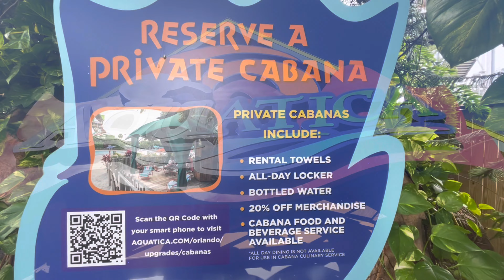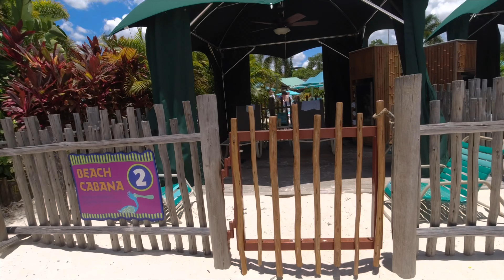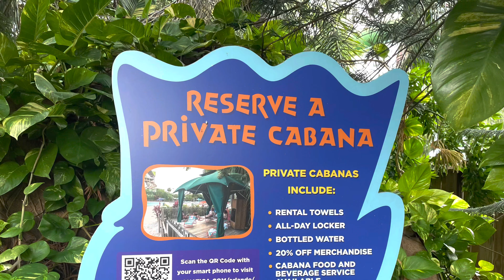Are Renting Cabana’s Worth the Cost? - Aquatica, Discovery Cove, Typhoon Lagoon, waterparks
Are renting Cabana’s worth the cost at places like Aquatica, Margaritaville, hotels, volcano Bay, waterparks, Typhoon Lagoon and more?
We give you details and our thoughts in this video.

Get Orlando discounted theme tickets to Disney, Universal, Icon Park, Sea World and more. Just click on any of the links below and search for what you need.

 Save $21 on One Visit to Aquatica Orlando Water Park

Save $105 on Discovery Cove - Ultimate Day Resort with Dolphin Swim Package!

Save up to $10 on Mickey's Very Merry Christmas Party Ticket!

Save $60 on Universal 3-Park 3-Day Park to Park
Ticket!

Save up to $43 LEGOLAND Florida Resort tickets!

Get more discounted tickets for Disney, Sea World, Universal and more by clicking below.